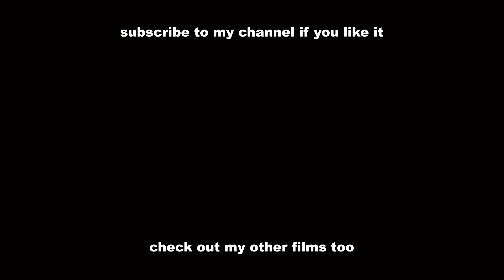Trainingsmotivation (Taekwondo meets Ju-Jutsu) - Don't talk just kick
Die im Film verwendete Marken-Ausrüstung wurden privat bzw. vom Verein gekauft!

Ganz im Sinne von "nach dem Training ist vor dem Training"
entstand dieser Film an 2 Tagen nach je 90min Taekwondotraining :-)

So manche technischen Schwächen seinen uns bitte verziehen ;-)

Ich selbst bin noch Taekwondo Anfänger (10. Kup,weißer Gurt)
aber auch Ju-Jutsu Dan-Träger (schwarzer Gurt).

Darum ist der Film auch schwarz/weiß gehalten,da nicht unbediengt die Gürtelfarbe eine Rolle spielt. Sondern der Ehrgeiz und Spaß am Sport :-)

The Color doesn't matter... train hard and get better !

An diesem Film beteiligt waren:

Heiko Hirsch (Kamera/Darsteller/Film/Schnitt)

"mein Taekwondotrainer***" (Kamera/Darsteller)
(***möchte anonym bleiben)

jinny_lein_ (Kamera/Unterstützung)

aus der Youtube-Audiomediathek